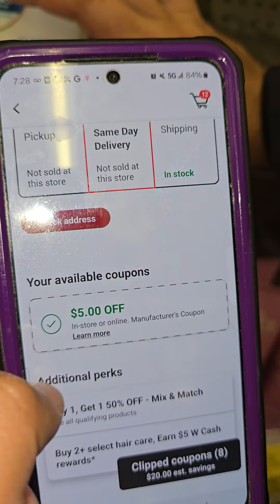🔥🏃‍♀️ ATENCION🔥🔥SHAMPOO DOVE A 1 CENTAVO🔥🔥